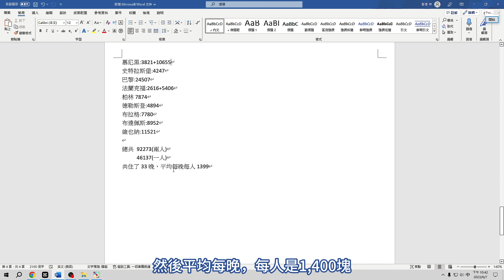歐洲蜜月自由行 | 35天住宿費大公開!!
本期是接著上期內容，介紹我們這趟去歐洲蜜月旅行相關訂房的資訊
內容一樣是會從地圖上做介紹，然後加上房間的Room Tour
最後統整整個住宿的費用
希望大家能喜歡^^